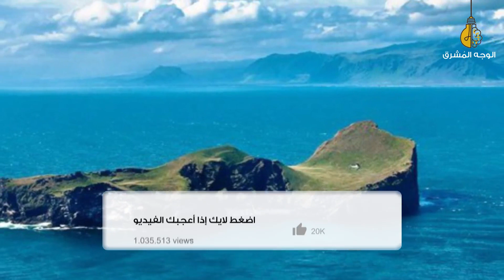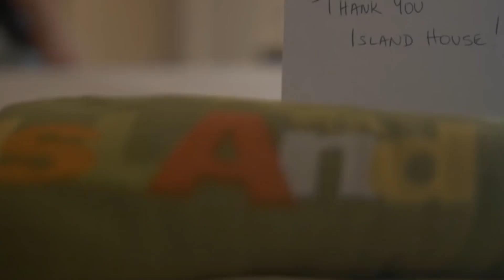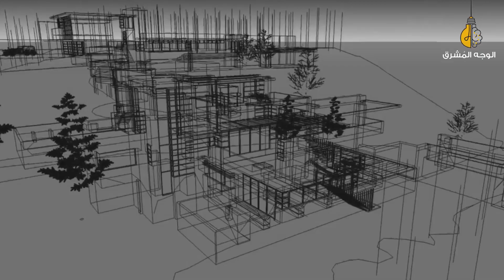أغرب 7 منازل تم بناؤها في العالم ... رقم 2 منزل في منتصف النهر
تعودنا على أشكال المباني التقليدية، وحتى عندما نرى مبنى غريب فتكون غرابته في التزين الذي يتم فوقه غالبا أو كونه رفيع أو سميك، ولكن بعض المباني تعمد مصمموها على أن تكون غريبة حقًا ومثيرة للإنتباه، واليوم نقدم لك عددًا من أغرب المنازل التي تم بناءها في العالم
ـــــــــــــــــــــــــــــــــــــــــــــــــــــــــــــ